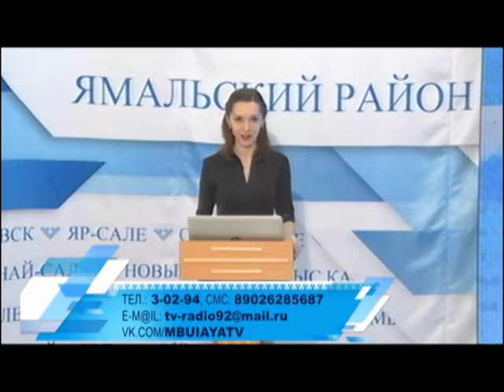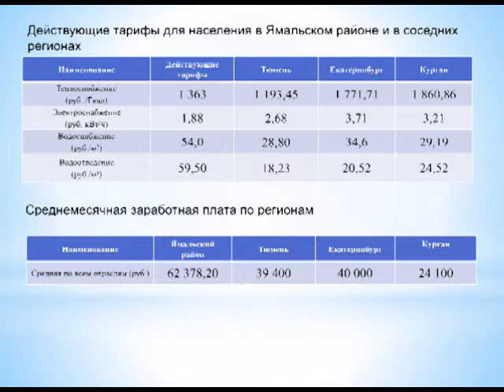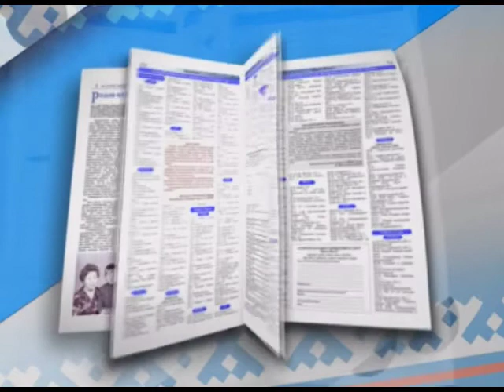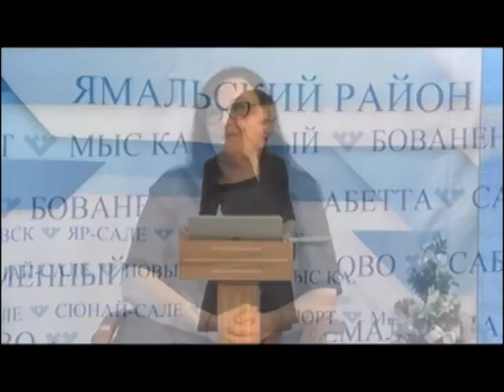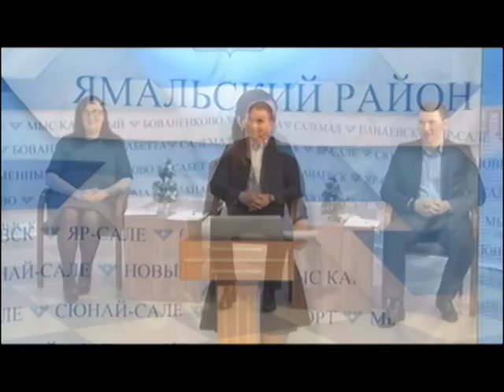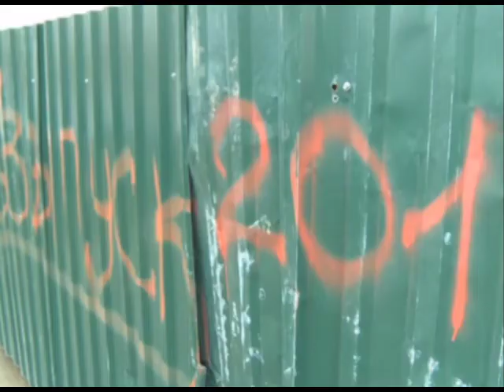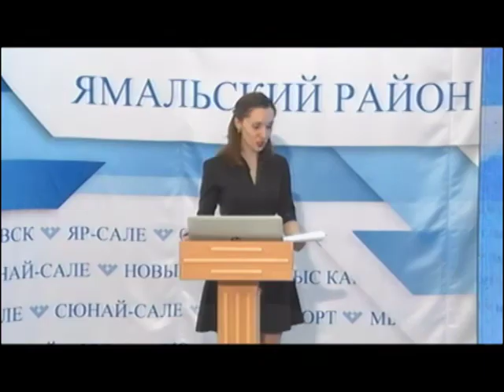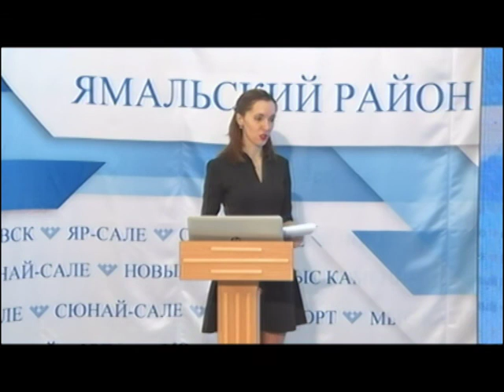Прямая линия по вопросам ЖКХ